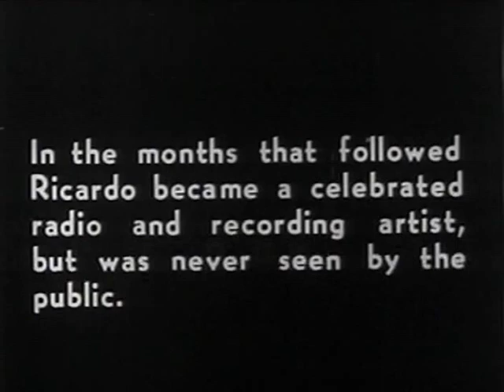Joseph Schmidt - Am Brunnen vor dem Tore & Launisches Glück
Joseph Schmidt sings "Am Brunnen vor dem Tore" (Schubert) and "Launisches Glück" (Johann Strauss Jr.) in "Ein Lied geht um die Welt" (1933)